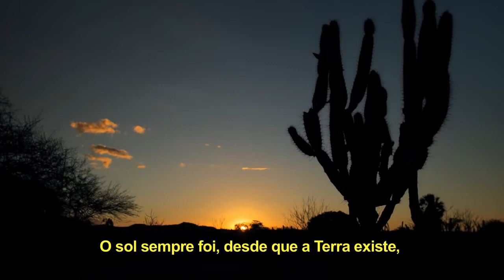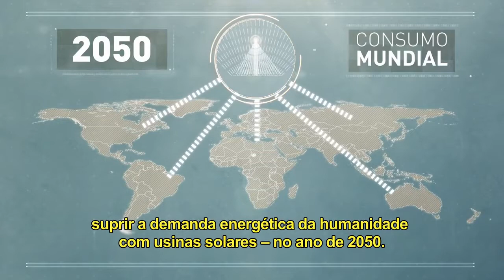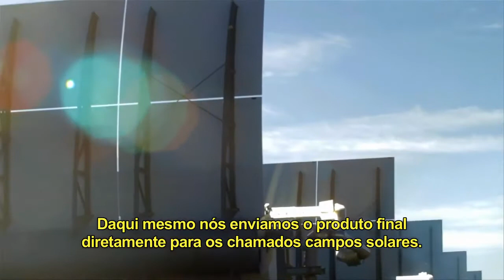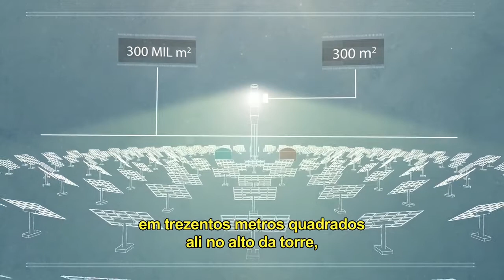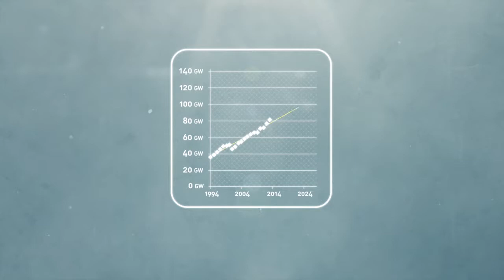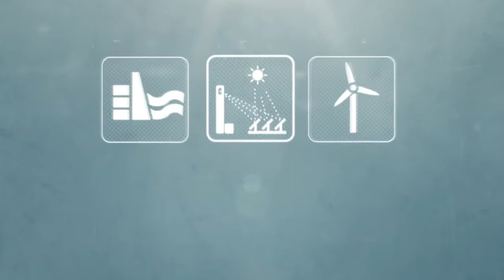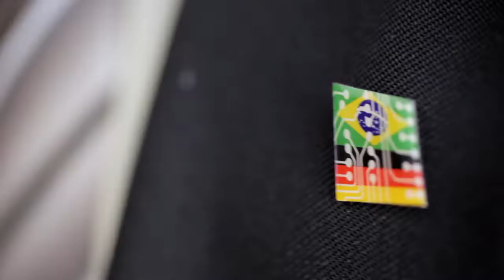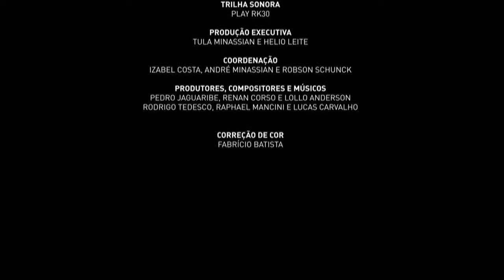Energia Heliotérmica no Brasil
▬▬▬▬▬▬▬▬▬▬▬ஜ۩۞۩ஜ▬▬▬▬▬▬▬▬▬▬▬▬▬

▬▬▬▬▬▬▬▬▬▬▬ஜ۩۞۩ஜ▬▬▬▬▬▬▬▬▬▬▬▬▬